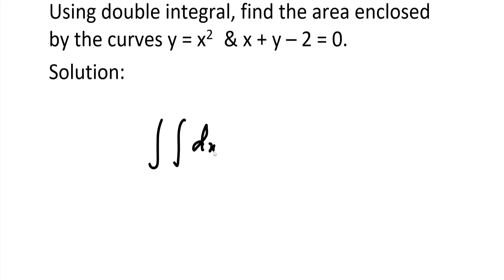MA25C01 | MA3151 | Area Using Double Integration | Area bounded by the curves y=x^2 & x+y–2=0.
MA25C01-Applied Calculus | MA3151 | Area Using Double Integration | Find the area bounded by the curves y = x^2 & x + y – 2 = 0.